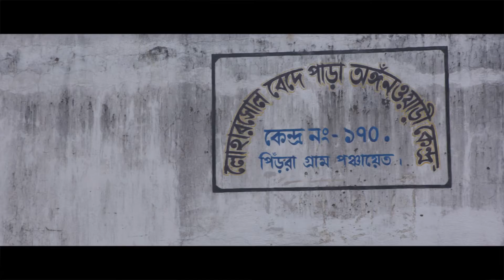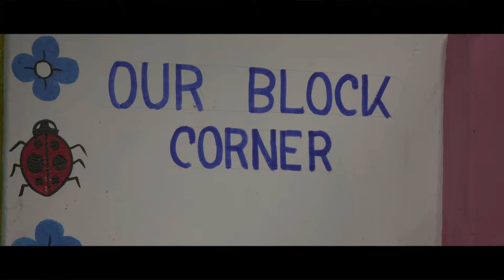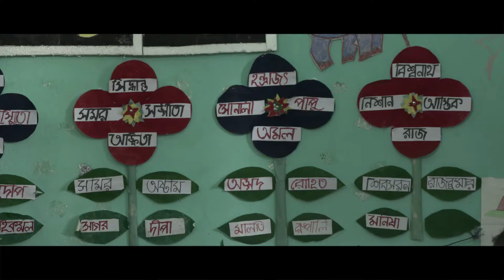ECCE in West Bengal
Shishu Aloy functioning new ECCE curriculum  in West Bengal